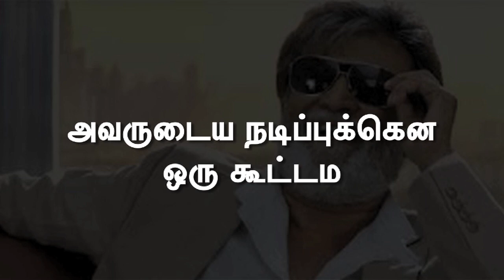ரஜினி அரசியலுக்கு வருவது வேஸ்ட்: மக்கள் கருத்து